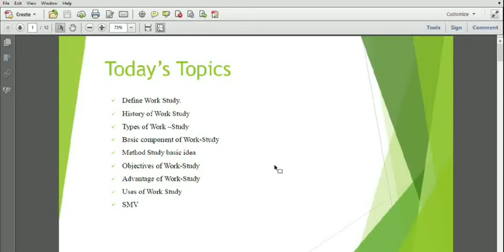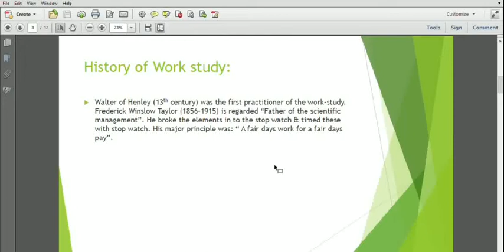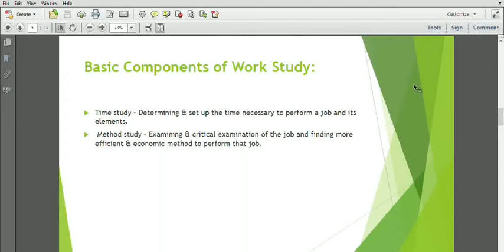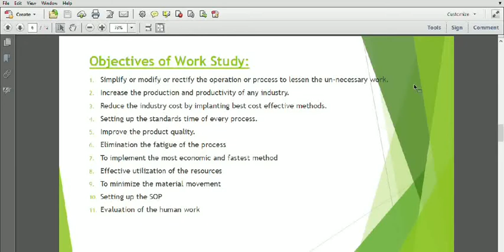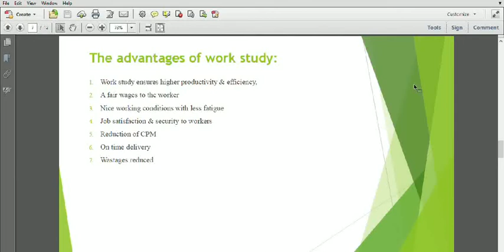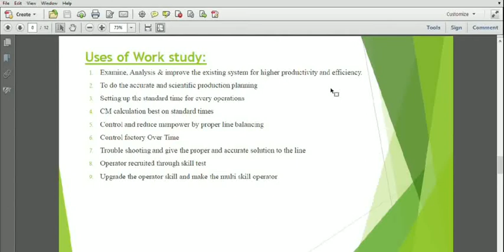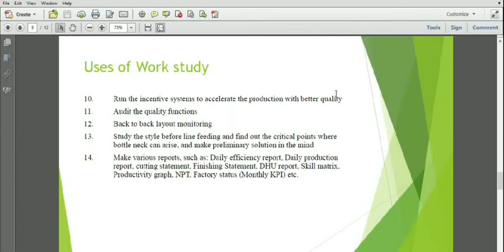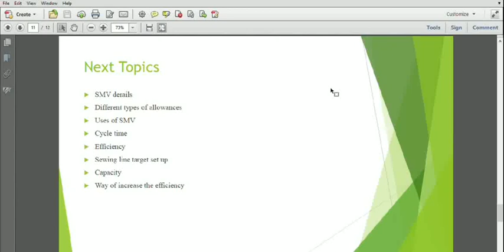Basic Work study & Industrial Engineering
Work study definition, history, basic component,  objective, advantages uses, and SMV